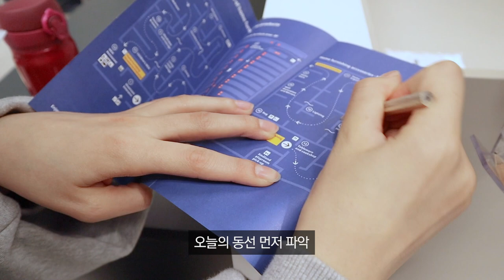이사 브이로그#3 🏠 (이케아 쇼핑하기/ 을지로 시장 쇼핑/ 셀프인테리어 / 성수동 이사/ 이사는 힘들다)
감쟈들💛
주말 잘 보내고 있나요!! 며칠 전부터 미세 먼지가 너무 안 좋고 하늘이 뿌옇네요 ㅠㅠ
다들 기관지 조심하세요🙏🏻♥️
오늘 영상은 이케아와 을지로 다녀온 영상을 올렸어요!! ㅎㅎ 인테리어 영상이 생각보다 많죠?
이제 다음 영상이 마지막 이사 영상입니다!!ㅎㅎ
많은 분들이 기다리시는 랜선 집들이도 빠른 시일 내에 찍어볼게요🌷

다음주도 가장 행복하게 보내요 감쟈들🤍

🔗옷 정보 Fashion Info

-베이지 니트 가디건/ 유어네임히얼
검정 트위드 자켓/ 앳코너
-검정 청 자켓/ Zara

🔗 인테리어 정보 Interior info

🔗장소 정보 Location Info
-이케아 고양점

🔗 카메라 정보 Camera info
- 빅시아, 소니 ZV-1
- Legria mini, SONY ZV-1